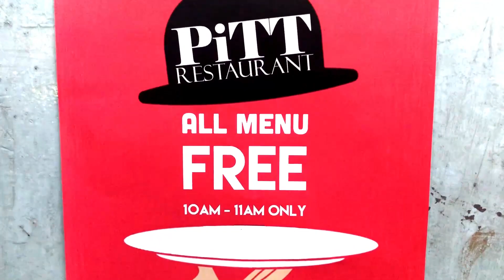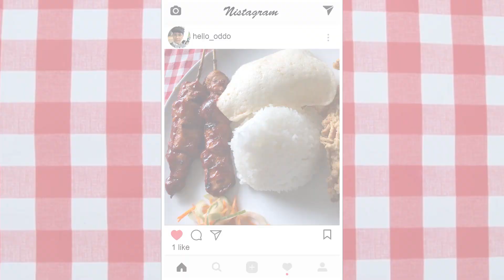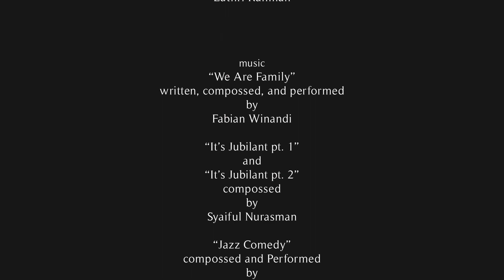Hello Oddo: Stomach Time - USC SCA MFA Application Visual Sample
A boy named Oddo got critical empty stomach. Got a dollar left in his wallet to eat, flown away by the wind.
Oddly, flown dollar lead Oddo to a restaurant that provide brunch for free in an hour period.
what an opportunity to fulfill the growling pod. Oddly, Instead of having the brunch right away, Oddo took pictures of every dish he had to
post in social media. Oddo running out of time to finish the meal, eventually.

Odd though, Oddo has plenty of time to fill his empty tummy yet he burn his time into ashes just for social media.

Written, Produced, Directed, and Editted by
Muhammad Pittrawan

Assistant Director 1
Mentari Putri

Assistant Director 2
Aaron Dye

-Cast-
Oddo
Syaiful Nurasman

Ordinary Guy in Red
Aaron Dye

The Waiter
Sutansyah Marahakim

The Musician
Fabian Winandi

Guy in White
Luthfi Rahman

Lady in Cream
Sazkya Aulia

"We Are Family" by Fabian Winandi
"It's Jubilant ver.1" by Syaiful Nurasman
"It's Jubilant ver.2" by Syaiful Nurasman